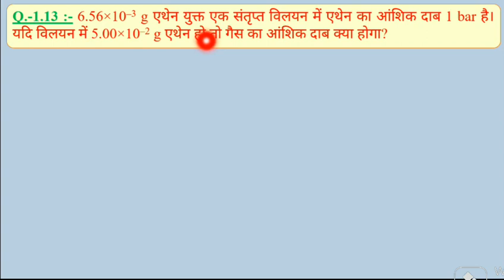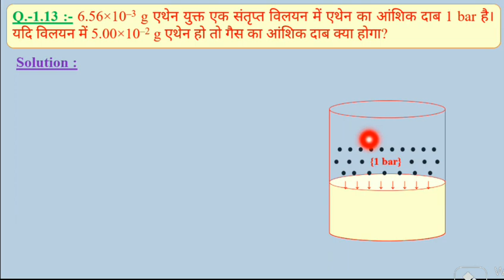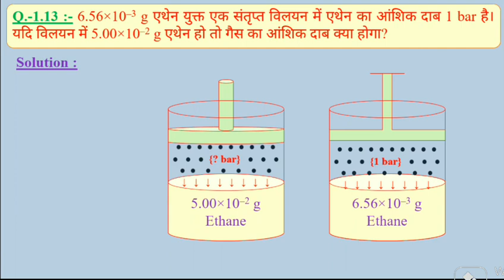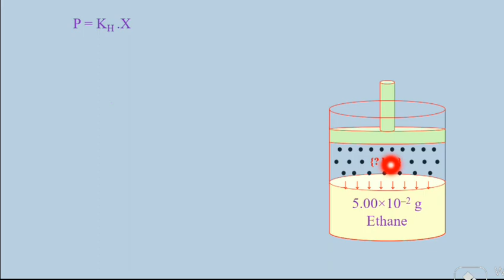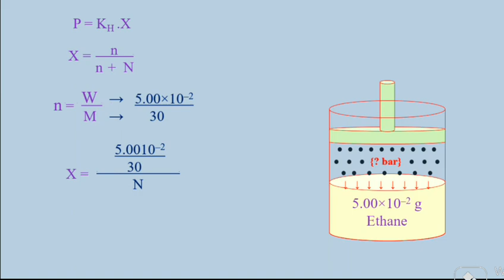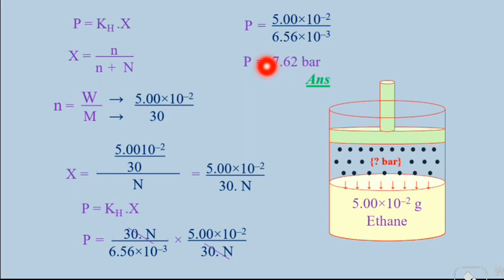SOLUTIONS Chemistry Class 12 - NCERTEXERCISE 1.13 | Exercise 2.13 chemistry class 12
SOLUTIONS Chemistry Class 12 - NCERT
EXERCISE 1.13 | Exercise 2.13 chemistry class 12

Exercise 2.13 chemistry class 12 | Exercise
2.13 class 12 chemistry Exercise 2.13 che
class 12

The partial pressure of ethane over a solution containing 6.56xx10(-2) g of ethane is 1 bar.

6.56×10–3 g एथेन युक्त एक संतृप्त विलयन में एथेन का आंशिक दाब 1 bar है। यदि विलयन में 5.00×10–2 g एथेन हो तो गैस का आंशिक दाब क्या होगा?

Hello Doston

Is video me hmne vilayan chapter ke numerical 1.13 ko solve krenge

Maine apko bhut hi simple way se samjhane ki kosis ki hai 100% apko pasand ayega..

Ye hai apka apna channel .

The partial pressure of ethane over a solution containing 6.56 x 10a-3 g of ethane is 1 bar. If t..

The partial pressure of ethane over a solution containing 6.56 X 10-3 g of ethane is 1bar.

the partial pressure of ethane over a solution containing 6.56

EXERCISE 1.13 | Class 12 Chemistry Chapter 1|

Dhananjay Gupta Sir

Dhananjay Gupta

Class 12 Chemistry Solution Exercise 1.13 By Dhananjay Gupta

class 12 Chemistry Chapter 2 NCERT Exercises

 solutions ncert exercise class 12

 class 12 chemistry chapter 2 ncert s...
Solutions exercise question 1.13

 Solutions exercise question 1.13 according new book of ncert class- 12 chemistry.

class 12 chemistry solutions one shot

class 12 chemistry solutions ncert solutions

class 12 chemistry solutions important questions

class 12 chemistry solutions numericals

class 12 chemistry solutions chapter

class 12 chemistry solutions intext questions

class 12 chemistry solutions exercise questions

class 12 chemistry solutions exercise 2.4

class 12 chemistry solutions exercise 2.6

class 12 chemistry solutions exercise 2.5

class 12 chemistry solutions exercise 2.7

class 12 chemistry solutions exercise 2.8

class 12 chemistry solutions exercise 2.13

class 12 chemistry solutions exercise 2.14

class 12 chemistry solutions exercise 1.4